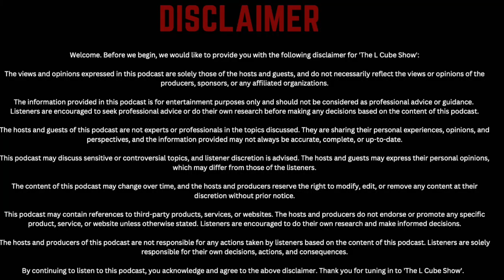The Largest Nataraja (Shiva) in the World - The L Cube Show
Follow Sthapati Varda's Social Media Handles:-

On the show today, we have with us Varad Rajh.  He is known for his groundbreaking achievement on making the world's largest 23 feet Nataraja (Dancing form of Shiva).

Varad Rajh has also sculpted the Nataraja which has been presented to the Swiss government by Adbul Kalam Sir on behalf of the Indian Government.

This Episode on The L Cube Show is an episode that brings you an amazing conversation about his experiences of making the Nataraja, his own spiritual journey and his words of wisdom.

As always, live learn live!